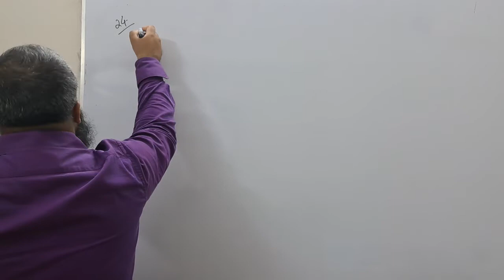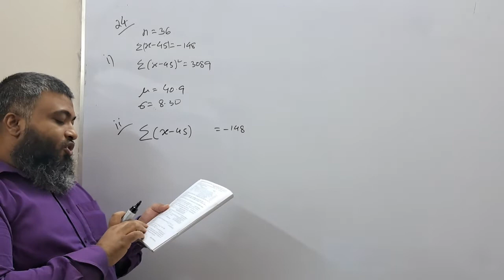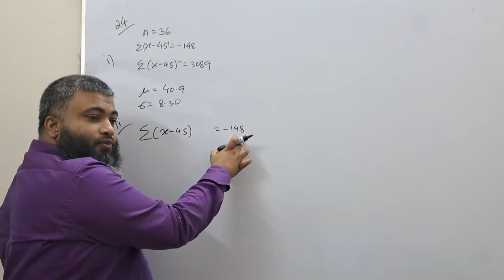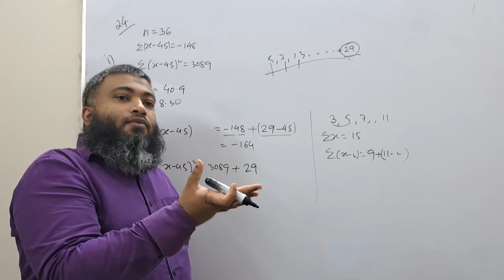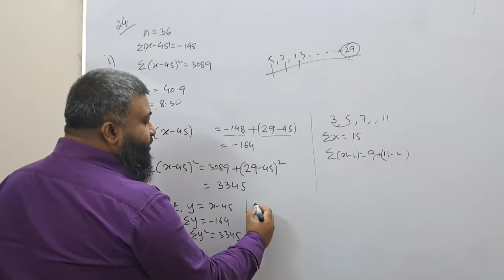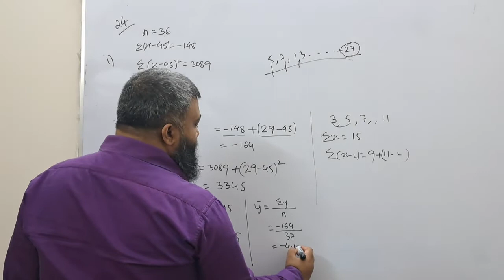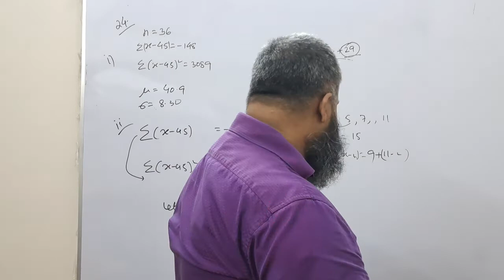S1 CODING NO 24 PART 2